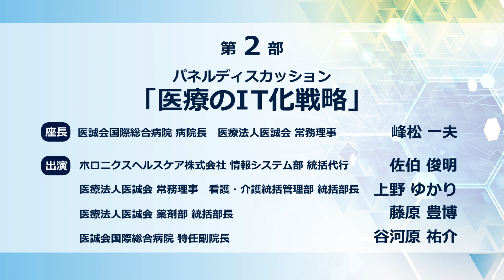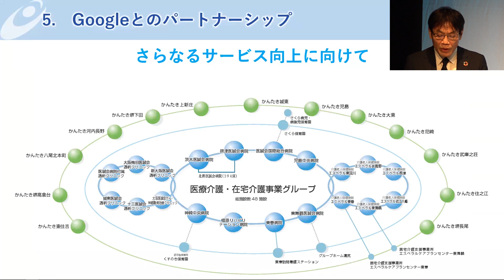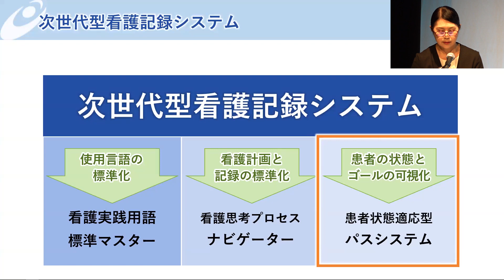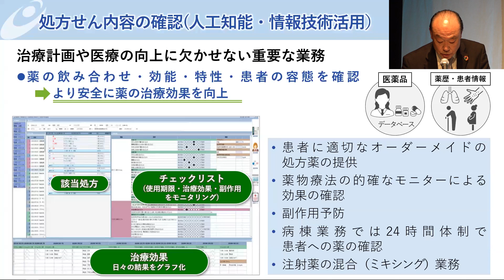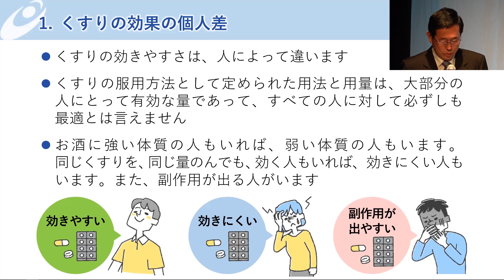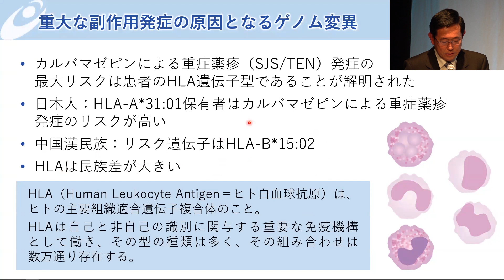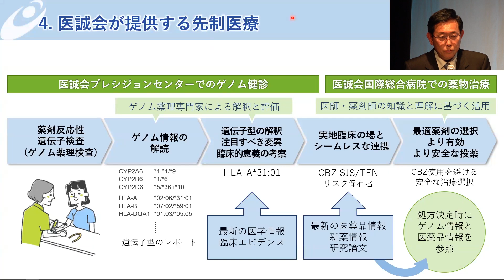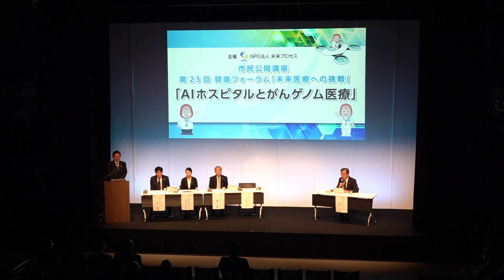市民公開講座 第23回健康フォーラム「未来医療への挑戦」【第2部】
全3部
開催日：2023/11/11

第2部プログラム
・パネルディスカッション「医療のIT 化戦略」

座長
医誠会国際総合病院 病院長　医療法人医誠会　常務理事　峰松 一夫

1．病院インフラにおけるIT 化戦略
　ホロニクスヘルスケア株式会社 情報システム部 統括代行 　佐伯 俊明

2.　看護部門のIT 化戦略
　医療法人医誠会 常務理事　看護・介護統括管理部 統括部長 上野 ゆかり

3.　医誠会国際総合病院
　薬剤業務のAI・IT 化による変貌・進化
　医療法人医誠会 薬剤部 統括部長　藤原 豊博

4.　ゲノム薬理の活用でより安全な薬物治療
　医誠会国際総合病院 特任副院長　谷川原 祐介